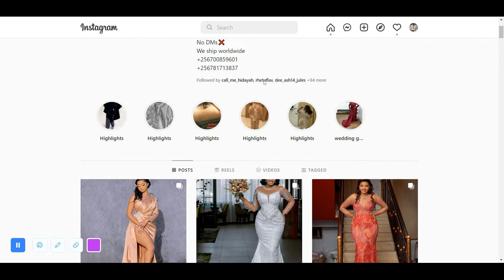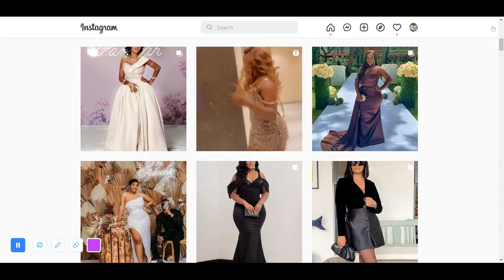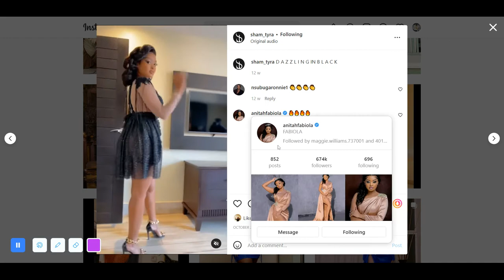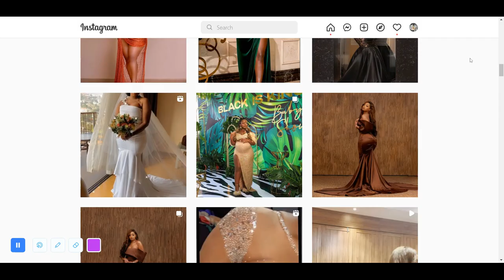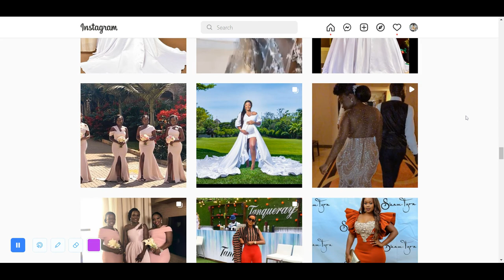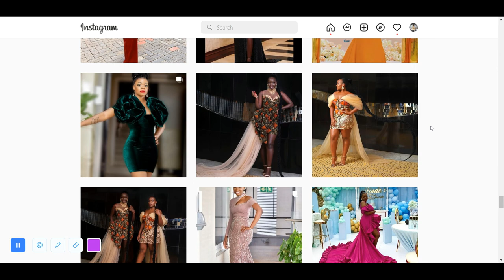check out Sham Tyra's wedding gowns, changing dresses, bridesmaid dresses, and party dresses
Sham Tyra is a Ugandan-based fashion designer that designs dressed donned on by many of Uganda's leading celebrities. Sham Tyra who started off in 2016 at home has seen her brand grow to become one of the top five most sought-after designers. "I'm fully hands-on. I sketch designs, source fabrics, cut, tailor, fit and also meet clients. Like I shared, this is a huge blessing, and I’m excited to be doing it." Said Sham Tyra during an interview with Satisfaction Ug

Located at Kirabo complex on bukoto kisasi road
Third floor 302, only on appointments